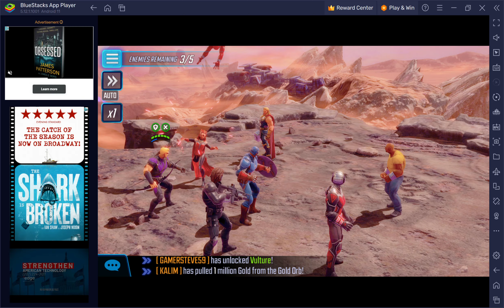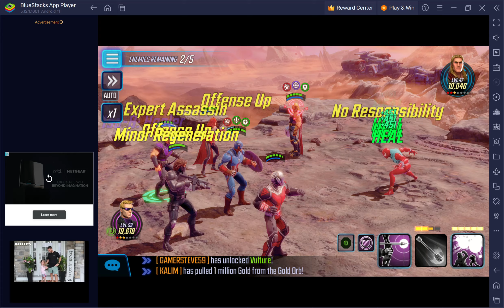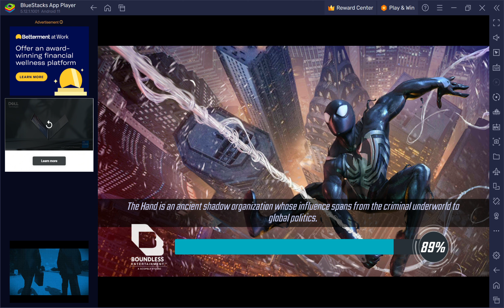Marvel Strike Force (Upgrading Scarlett Witch)